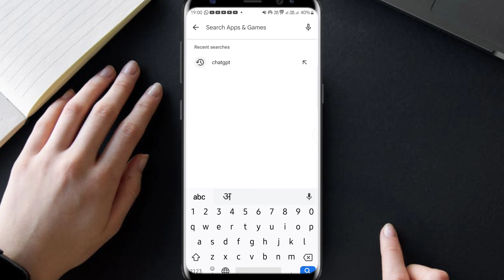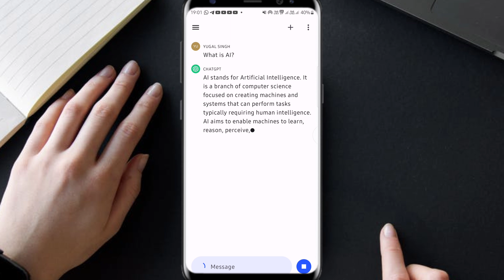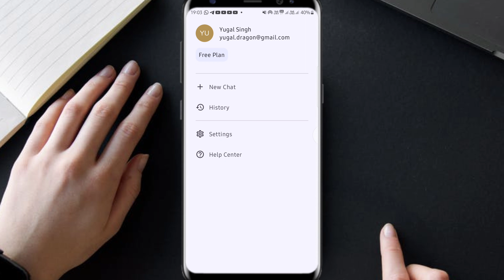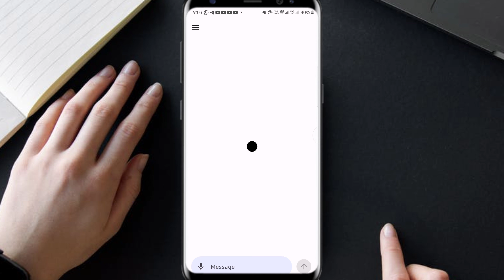How to Download and Use Chat GPT on Android | Chat gpt download kaise kare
1. how to download and use chat gpt on android
2. chat gpt kaise download kare
3. how to install chat gpt on mobile
4. chat gpt download kaise kare
5. chat gpt kaise use kare
6. chat gpt app install kaise kare
7. how to download chat gpt
8. chatgpt download kaise kare mobile me
9. chatgpt kaise use kare
10. chat GPT download

In this Video I have told about how can you download and use Chat GPT on Android?

Is video me maine bataya hai ki chat gpt ko android me kaise download aur use kare?